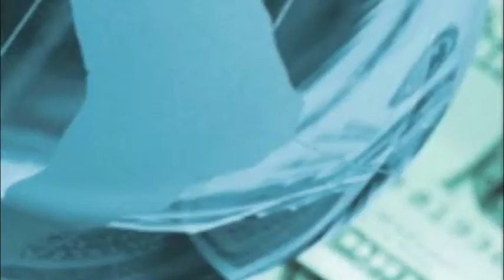Getting the Most from Credit Cards